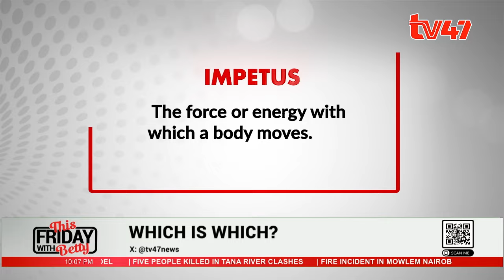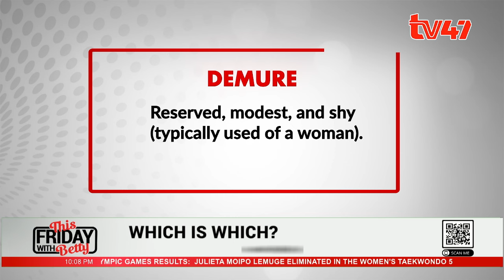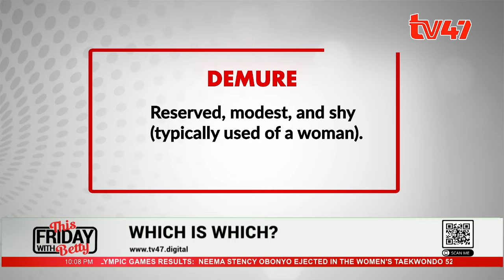How to pronounce Demure on Which is Which || This Friday With Betty|| Willice Ochieng